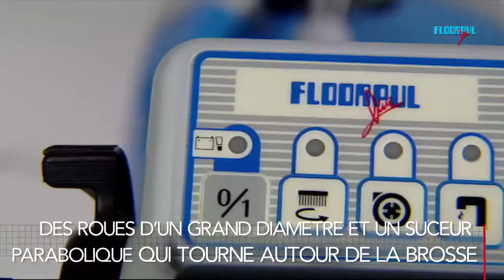Onyx 35 FR